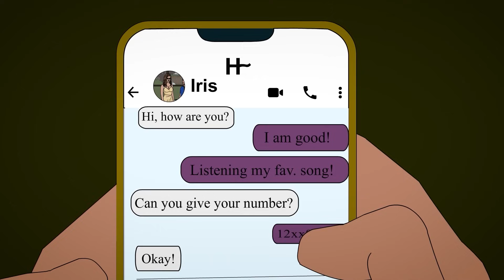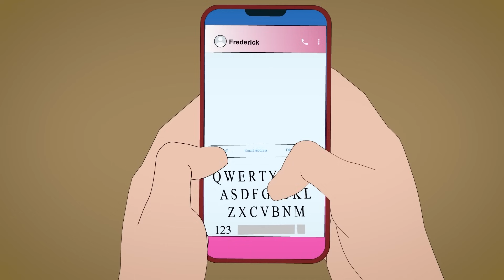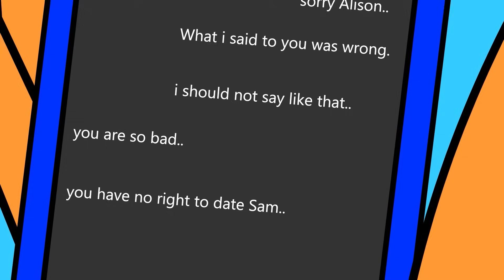3 TERRIFYING OBSESSIVE LOVER HORROR STORIES ANIMATED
3 TERRIFYING OBSESSIVE LOVER HORROR STORIES ANIMATED

Previous Upload:
4 TRUE MCDONALDS HORROR STORIES ANIMATED

SSS STORIES